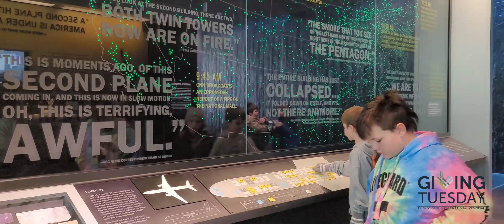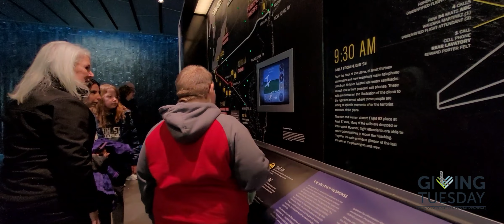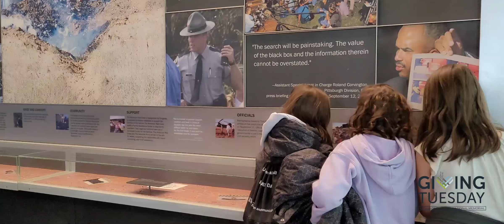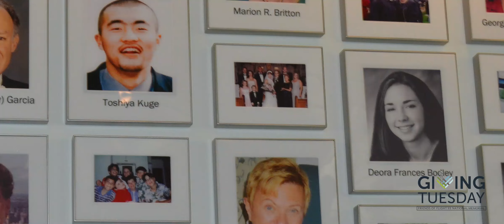Friends Interview Grade 4 from North Star Elementary PA | Friends Day of Giving 2022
Join 4th grade students from North Star Elementary PA as they talk about their experiences at the memorial and what they remember about the Flight 93 story.

to make your choice of donation to the "Education Scholarship Program" fund.

Video Produced by C.Claycomb, Friends of Flight 93 National Memorial